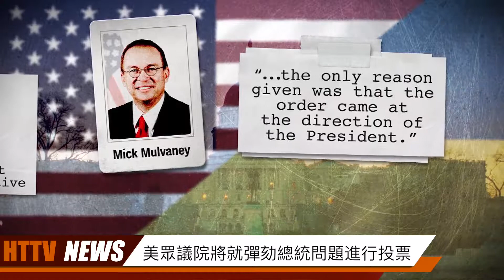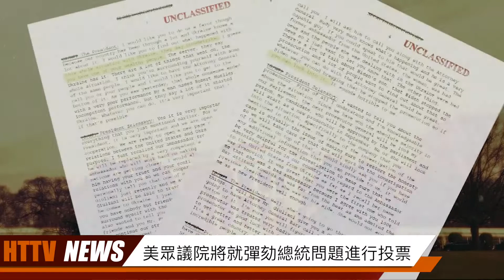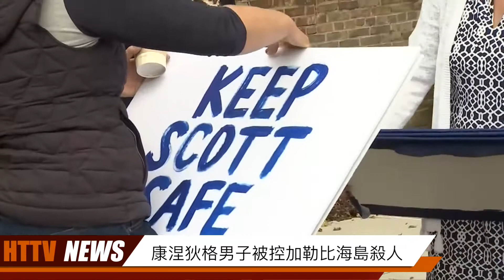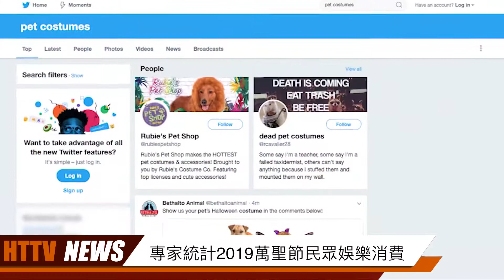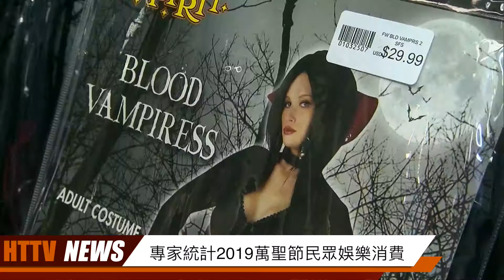20191030漢天新聞（下）